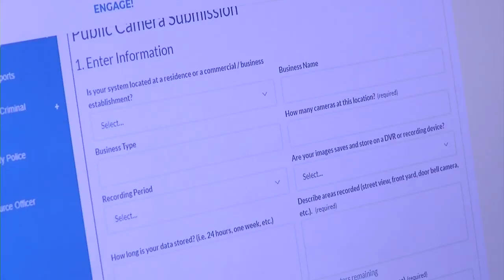Roanoke County police requesting people register their cameras to help solve crimes